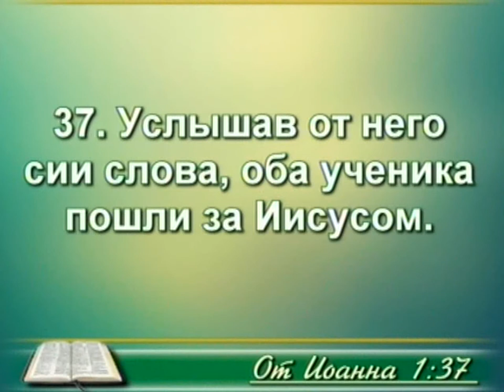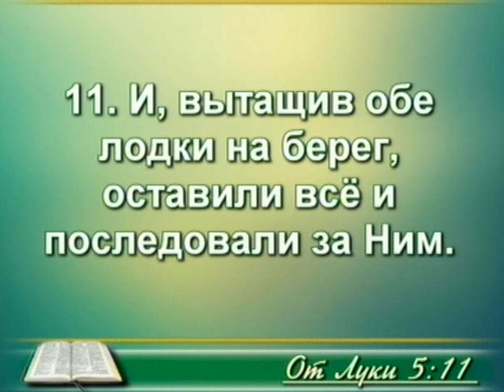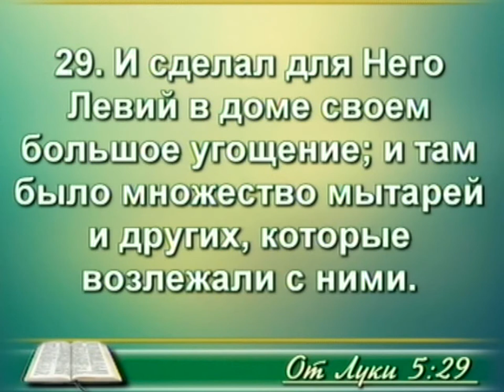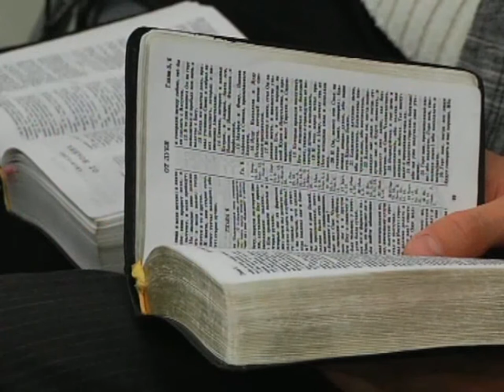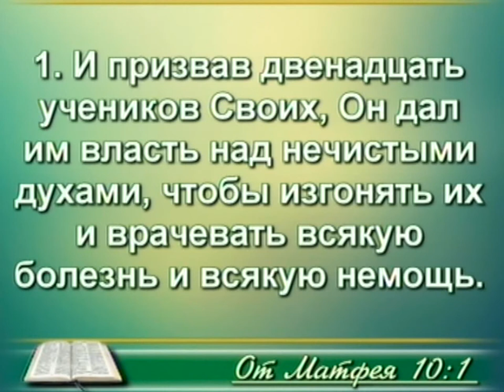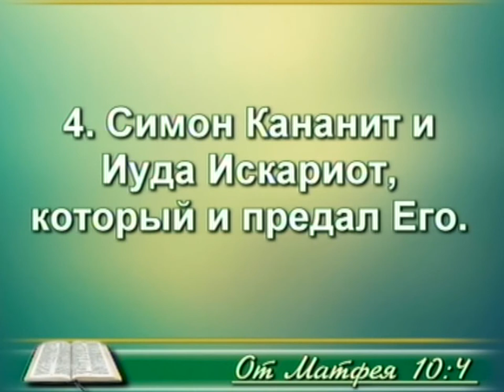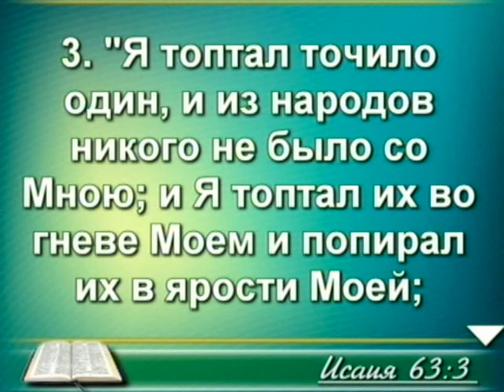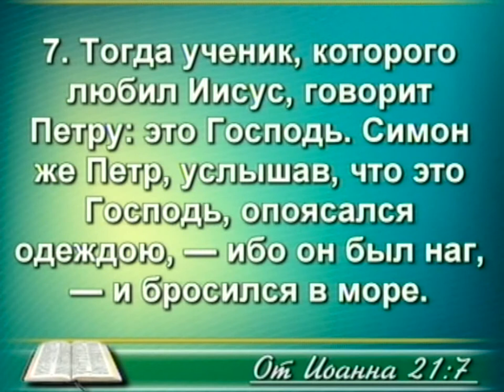Христова семья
Когда мы читаем об учении Христа, Его семье, то мы находим, что в них не было ничего выдающегося. Но благодаря жизни с Ним, они стали другими. Так и сегодня. Божья семья не совершенна, но Бог ее любит и заботиться о ней. Это вдохновляет не сдаваться и идти к победе!